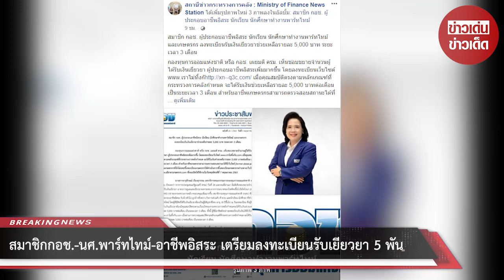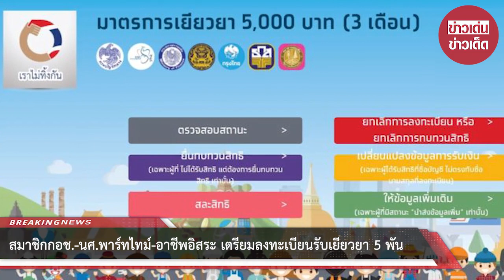สมาชิกกอช.-นศ.พาร์ทไทม์-อาชีพอิสระ เตรียมลงทะเบียนรับเงิน 5,000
ขอบคุณที่มา :
ขอขอบคุณข้อมูลจาก: